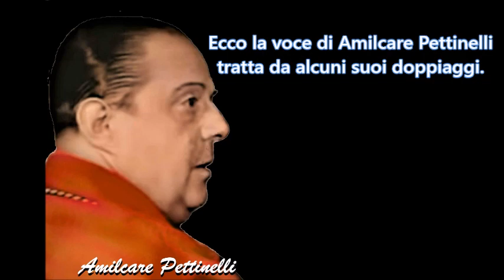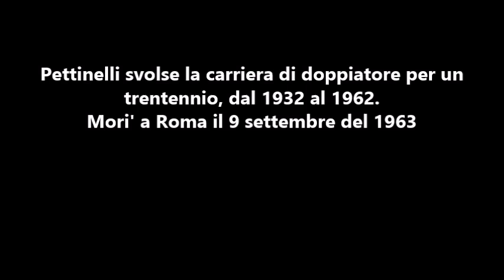AMILCARE PETTINELLI (i grandi doppiatori italiani)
AmilcarePettinelli Doppiaggio Omaggio all'attore e doppiatore Amilcare Pettinelli. Nel doppiaggio divenne una delle punte di forza soprattutto per attori di secondo piano, ma importanti, o caratteristi di razza come Adolphe Menjou in 'Orizzonti di gloria', Ralph Morgan in 'Rasputin e l'imperatrice', Claude Rains in 'Casablanca' e 'Notorious - L'amante perduta', Basil Rathbone ne 'La leggenda di Robin Hood', Lionel Barrymore in 'Da quando te ne andasti', Walter Brennan in 'Aquile dal mare' e moltissimi altri. Diede la voce a Brontolo in 'Biancaneve e i sette nani' (doppiaggio del 1938). In seguito assunse la presidenza della più importante compagnia di doppiaggio, la CDC.